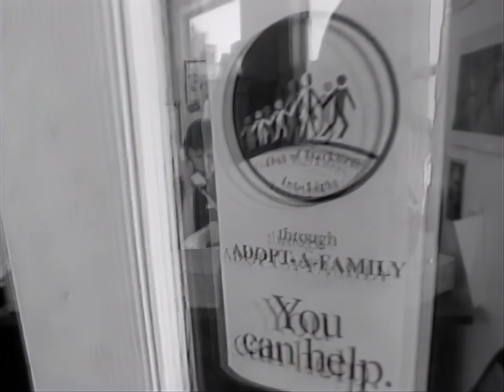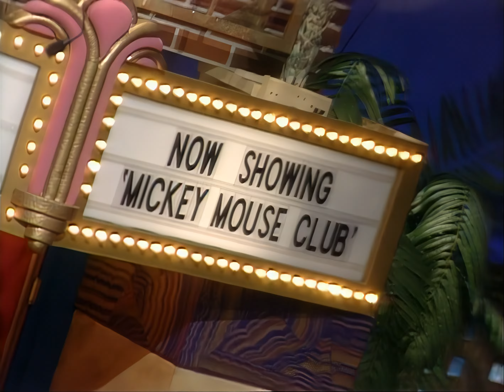MMC Mickey Mouse Club S6 E7 Full Episode 242 4K 60fps AI Upscale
Notable Highlights
Intro: Tony, Jennifer, and Dale
Sketch: "Teddy's Mom's Carpool" (w/ Terri, Christina, Britney, Ryan, Tate, Justin, and TJ)
Other: "Britney's Hometown in Kentwood, Louisiana"
Other: Joel Slaven: Reptiles
Hall Of Fame Day: Adopt A Family
Cast: "I Feel For You" (w/ Britney, Justin, Dale, Nikki, and Matt)
See You Real Soon: Britney and Justin
Why Because We Like You: Josh and Terri